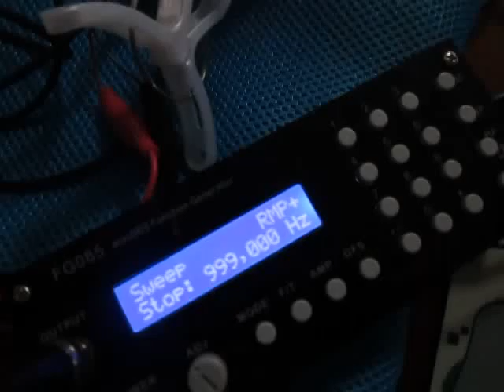超音波‹応用›実験 Supersonic wave experiment